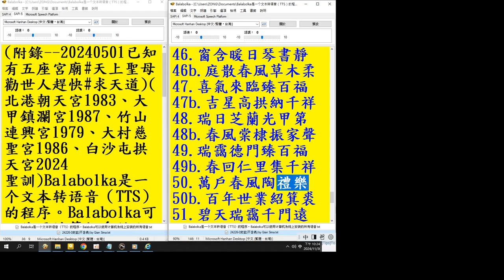57首 各含兩句 已用Excel程式排序資料來自中華民國九十年代的興國高中#Balabolka 逐字唸，部分破音字讀音有誤，請見諒 錄製於 2024 11 30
時間戳記  04:56 陶禮樂（讀音更正為ㄩㄝˋ）